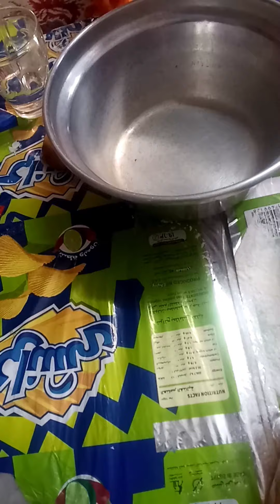فطائر سريعه بدون عجن في الطاسه لن تشبعوا منها